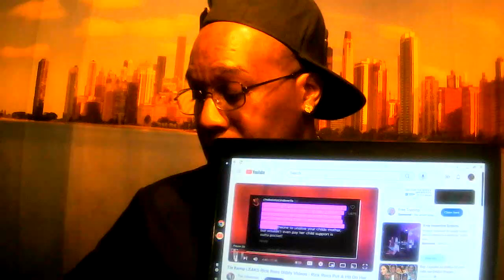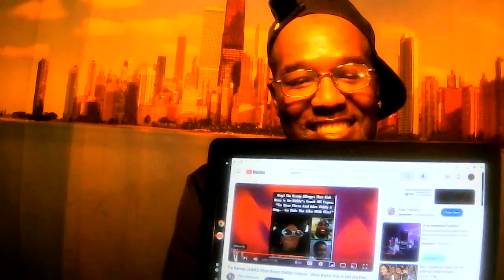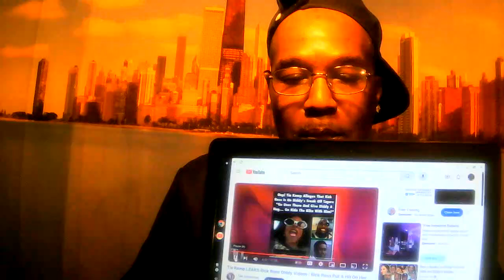Rick Ross put a hit on his own baby ma today on the G shrimp show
TO HELP THIS CHANNEL GROW $BROTHER VILLE OR ZELLE 773) m @theurbanoire IN THIS VIDEO WE TALK ABOUT RICK ROSS PUTTING A HIT ON HIS OWN BABY MA MAN THAT COLD FAM @thegshrimpshowlivefromchir1742 @thegshrimpshow.livefromchi775